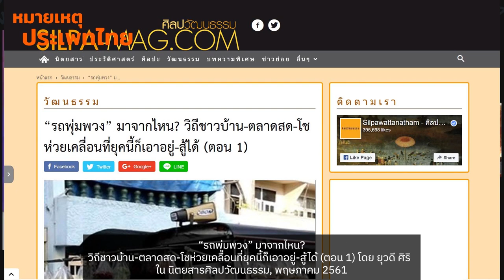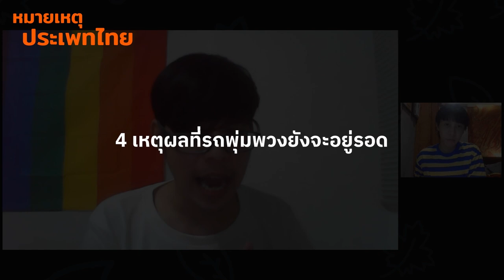ความท้าทายของรถพุ่มพวง | หมายเหตุประเพทไทย EP.447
รถพุ่มพวงหรือบรรดารถกระบะติดตู้ทึบ รวมทั้งรถมอเตอร์ไซค์พ่วงข้าง ซึ่งขายอาหารสด กับข้าวปรุงสุก และสรรพสินค้าต่างๆ ในพื้นที่ชานเมืองทั้งในกรุงเทพฯ และต่างจังหวัด รถพุ่มพวงที่ขยายตัวทั้งในช่วงเศรษฐกิจบูมในทศวรรษ 2530 และหลังวิกฤต “ต้มยำกุ้ง” ในทศวรรษ 2540 และอยู่ถึงปัจจุบันกำลังเผชิญความท้าทายอะไรบ้าง และจะอยู่รอดหรือไม่เมื่อเจอแอปพลิเคชันสั่งอาหาร บริการส่งอาหารและสินค้าจากร้านค้าปลีกยักษ์ ทั้งหมดนี้ติดตามได้ในรายการหมายเหตุประเพทไทย